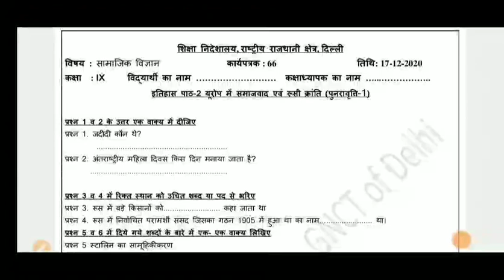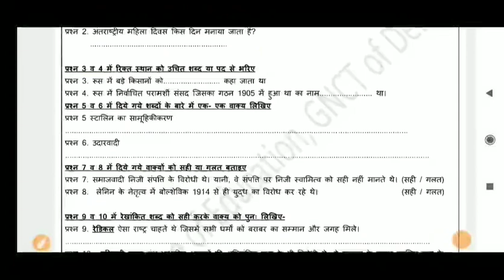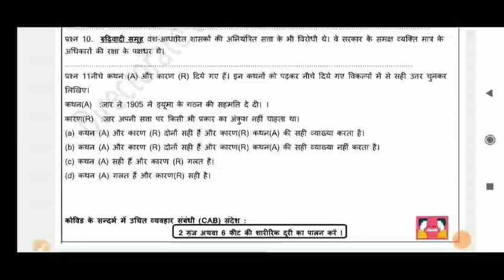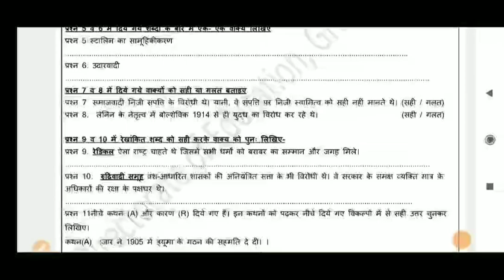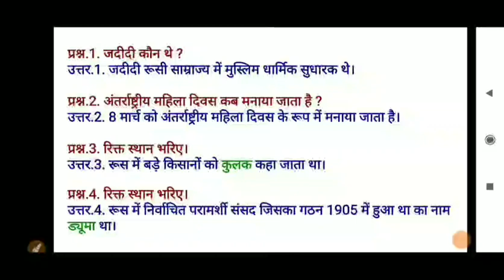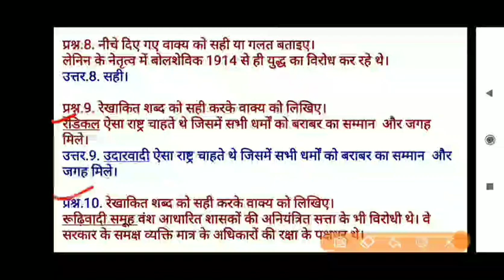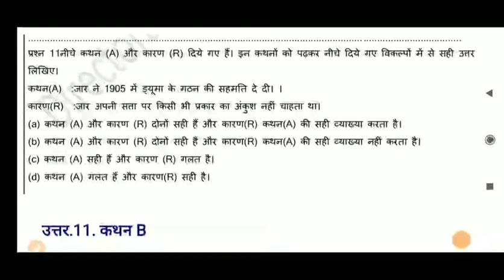Class 9 Worksheet 66 Social Science Sst I DOE Worksheet 66 I 17 Dec 2020 I Hindi Medium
Class 9 Worksheet 66 Social Science Sst I DOE Worksheet 66 I 17 December 2020 I Hindi Medium I Sst Worksheet 66 Solution.

17 December 2020
Social science
Social studies
DOE worksheets
Delhi government school 8 December 2020
17 December 2020 worksheets

Worksheet 66
Worksheet 66 Class 9 social studies hindi Medium

Social science worksheet 66 Hindi medium
Social science 66 worksheet Hindi medium

9 class Worksheet 66
9 class Social studies Worksheet 66
9 class Worksheet 66 social science
17 December Worksheet 66 social science Hindi medium
17 December sst Worksheet 66
Social science worksheet 66 solution in Hindi medium
Hindi medium social science Worksheet class 9th